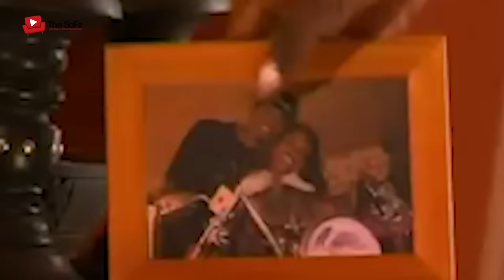TheSofa Season 1 Episode 3 with King TeeDee and Topcheri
Feel free to tell us how you feel on our warm Sofa every Week. Let us save a life together every week, the ball is in your own court.

The Innovators Of The Number1 Namibian Online Tv Sensation TheSofa Are Back Again With Season 1, Episode 3.